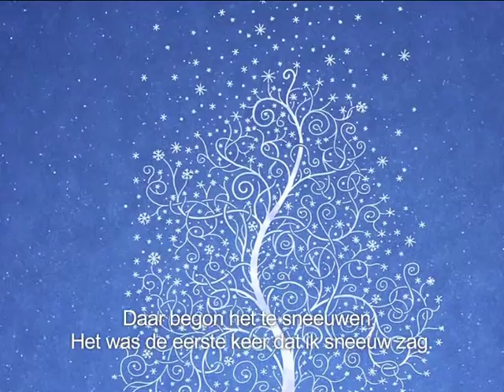BEAM Digital Stories - Mamadi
JES vzw en bon vzw organiseerden deze zomer een aangepast inburgeringstraject voor niet-begeleide minderjarige nieuwkomers in Brussel. De groep bestond uit 17 Afghaanse jongeren en 11 jongeren uit verschillende Afrikaanse landen (Guinee, Congo, Togo...). Het project kreeg de naam "Masir Avenir", vrij vertaald uit het Dari en het Frans: "De weg naar de toekomst".

BEAM verzorgde een reeks workshops in het kader van Shahrazad, een Europees verhalenproject waarbij de deelnemers zelfstandig een 'digital story' maken. BEAM creëerde samen met Mixtories een serie workshops waar met behulp van eenvoudige multimediale technieken gewerkt wordt naar een digitaal verhaal met de focus op authenticiteit en een persoonlijke invalshoek.